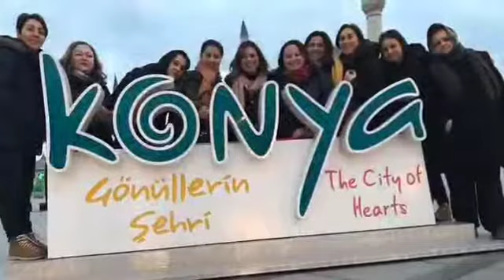hich hotel Konya